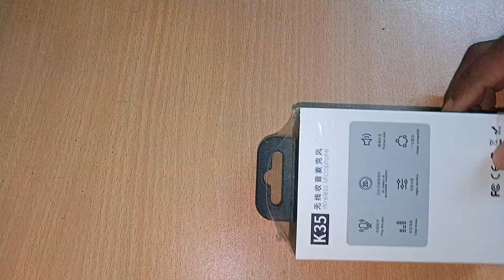The Best Wirless Microphone K35 || Warless Microphone K35 Unboxing Video Bangla.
This is video is Warless Microphone K35 or Warless Microphone K35 Unboxing Video Bangla. I gave some facts about this device.